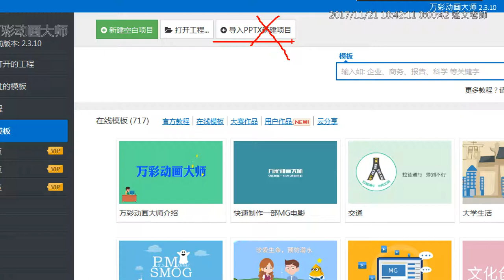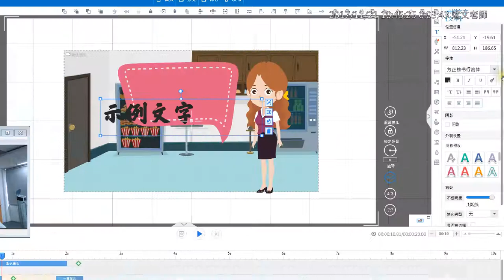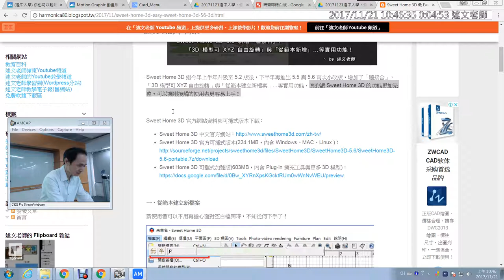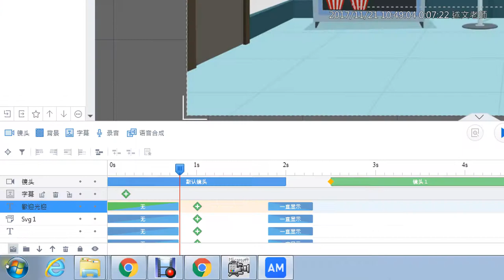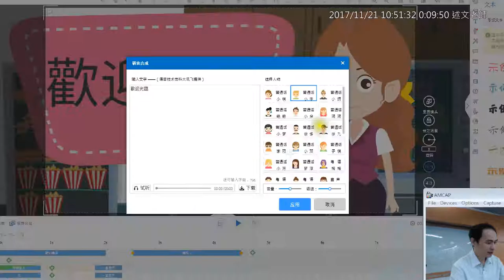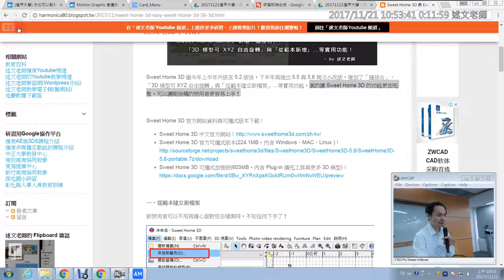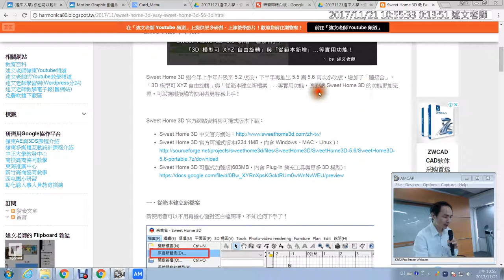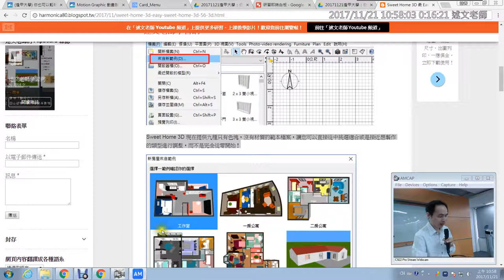10：animiz萬彩動畫大師全新製作(軟體畫面有問題)